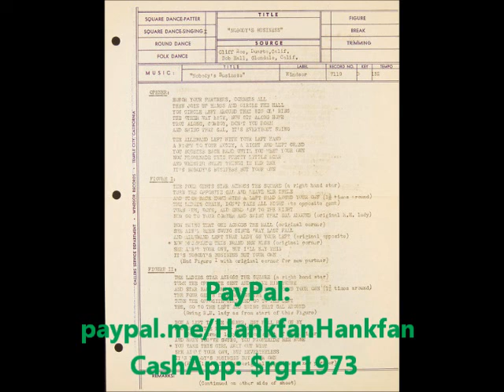Nobody's Business-Sweet Georgia Brown ~ The Sundowners Band (1952)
Artist
Label: WindsorRecords 7119
Flip-side: N/A
Composer(s): IrvingTaylor / BenBernie, KennethCasey, and MaceoPinkard
Year: #1952
Genre